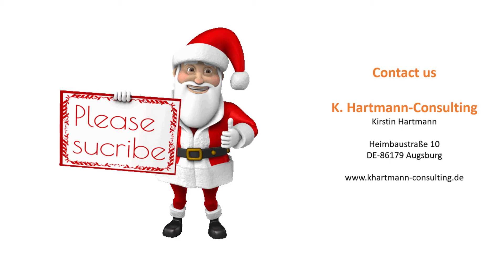Merry Christmas & Happy Holidays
Unfortunately, this Christmas elf has forgotten his password for Santas Claus Workshop, now he is quite desperate at the door. He meets a Colleague and over a cup of mulled punch, he asks "do you know the password? And she replies "No, last week the password was still Christmas but no idea, it is currently. After some time, the door opens and there is already Santa Claus. He rehearses for his performance on Christmas Eve. In another room, the Christmas elfes are busy disinfecting the packages. In the packing station, the robot packs everything contactless and the elves send it to their recipients so that everything is there in time. For the celebration of love, we only want to send you the most beautiful and cheerful Christmas greetings. Enjoy this magical time.

This Video was created with PowerPoint 365 and video clips from Presentermedia.com
Very engaging, we can help you creating videos for your social media channels.